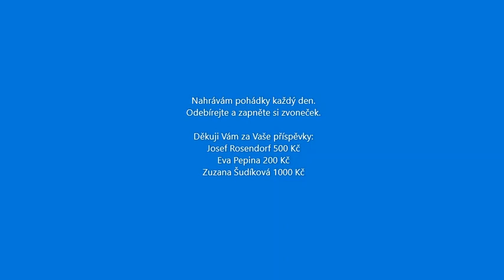SILNÝ ČELEDÍN audio pohádka LUŽICKOSRBSKÉ POHÁDKY hladovec roste jako z vody a tak musí do světa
Dneska Vám čtu LUŽICKOSRBSKOU pohádku SILNÝ ČELEDÍN.
Honza jí od narození jako protržený.
A nakonec ani práce pro něj doma není a tak musí do světa.
Jenže nikde nevydrží dlouho. Hospodáři se ho bojí a posílají ho vždycky za ještě krutějším pánem.
Ale honza se s ničím nemaže. Práce mu jde od ruky a i s lidmi je hned hotový.
A když se vrací ze služby domů, odnáší si i pěknou výslužku.

Podpořte mne v čtení dalších pohádek darem na účet:
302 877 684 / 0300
CZ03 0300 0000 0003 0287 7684
Díky.

audio pohádky
pohadky audio
Budyšín, Chotěbuz